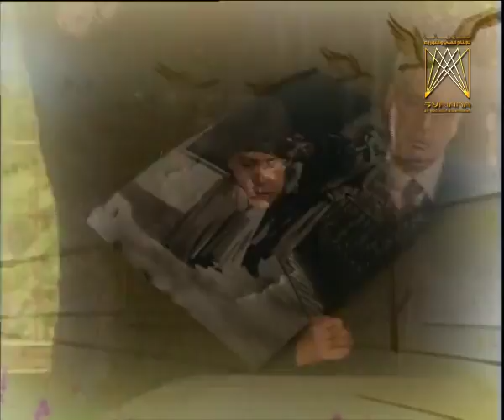مسلسل الأرواح المهاجرة ـ الحلقة 25 الخامسة والعشرون كاملة | Al-arwah Almuhajira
الأرواح المهاجرة هو مسلسل تلفزيوني سوري عرض سنة 2001، من تأليف الكاتب السوري قمر الزمان علوش وإخراج المخرج التونسي شوقي الماجري وإنتاج شركة الشام الدولية للإنتاج السينمائي والتلفزيوني، عن رواية بيت الأرواح للكاتبة العالمية إيزابيل أيندي.

Cast |
عباس النوري
مي سكاف
جيانا عيد
قصي خولي
قيس شيخ نجيب
صبا مبارك
غسان مسعود
عبد المنعم عمايري
غسان مسعود
سلاف فواخرجي